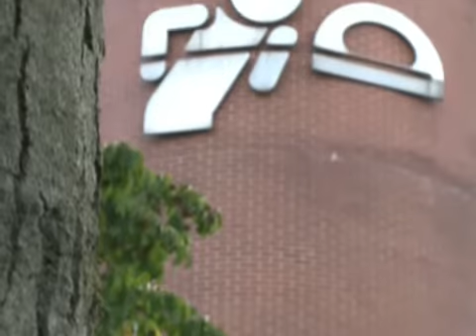شهرة الخبز الفرنسي تجذب الطهاة من جميع انحاء العالم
هم من كوريا الجنوبية، بنين، البرازيل وجميعهم يملكون هدفا مشتركا: جاؤوا خصيصا من بلادهم لتعلم اسرار الخبازين الفرنسيين.
تقرير مسجل. نوى أوري، فيكان كانتارسي.